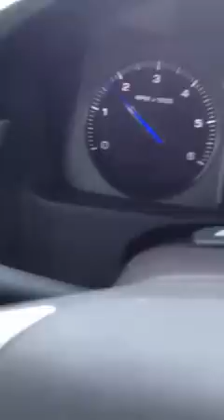Singing schnauzer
Lollie's sad songs in the morning